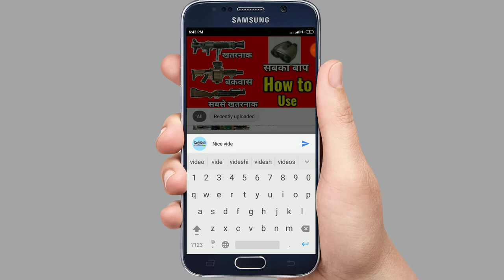Pubg Mobile 0.15.0 Upcoming Unlimited Update ।। New Gun,New Vehicle,New Map etc.